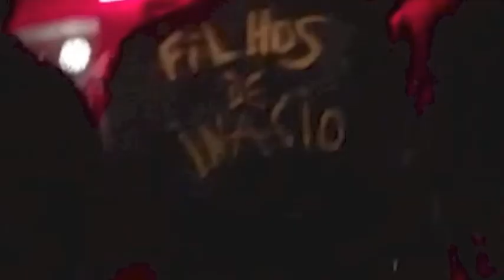MICKEY IS DEAD, FILHOS DE INACIO, SINGLE, BREVE CLIPE OFICIAL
LANCAMENTO DO SINGLE MICKEY IS DEAD DA BANDA FILHOS DE INACIO. BREVE CLIPE OFICIAL